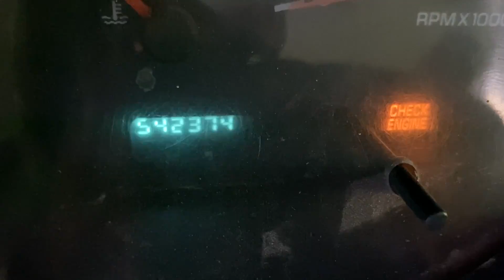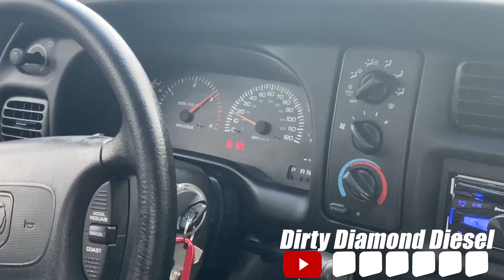P-Pump 24V Burnout+Weekend Vlog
Dirty Diamond Diesel is not responsible for any  property damage/ personal injury occured while referencing content and or information shown in the  videos on this YouTube Channel.